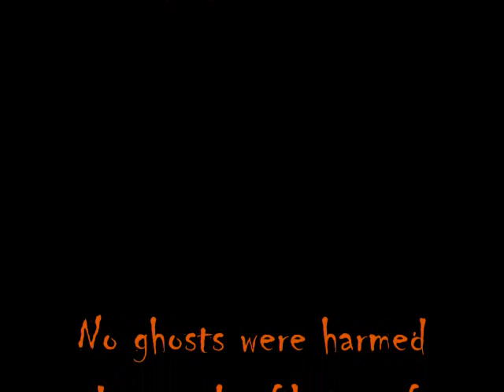Spooky Ghost Story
Story of the Box